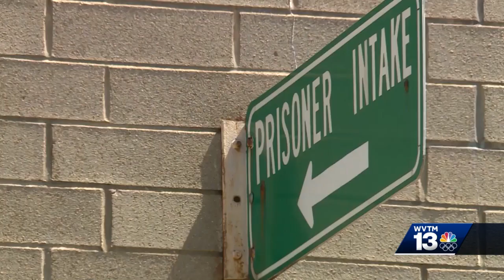Jefferson County in jeopardy of losing judicial seat